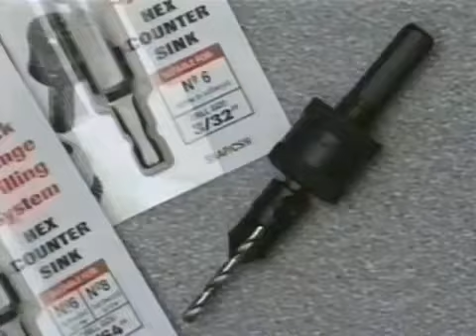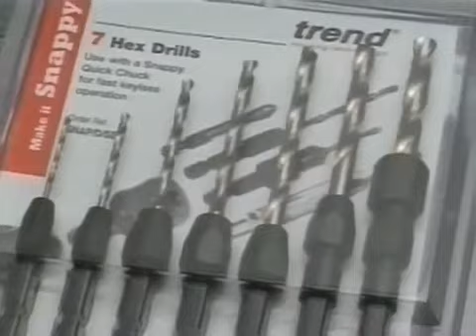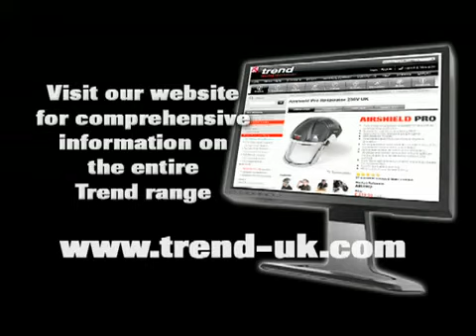Snappy System von Trend | sautershop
Snappy ist ein geniales Schnellwechselsystem für verschiedenste Schraub- & Bohrwerkzeuge.